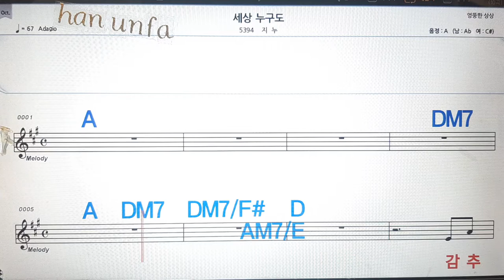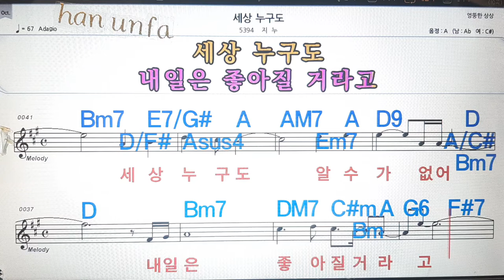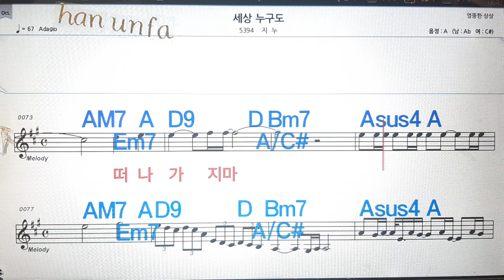세상 그 누구도/지누💋노래방, 통기타 , 코드 큰악보, 가라오케, 반주💖Karaoke, Sheet Music, Chord, MR